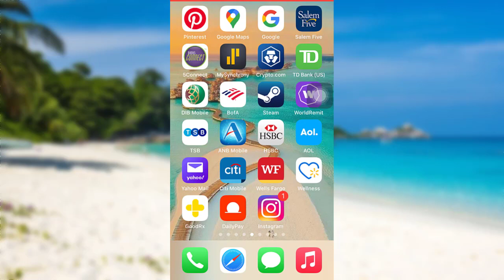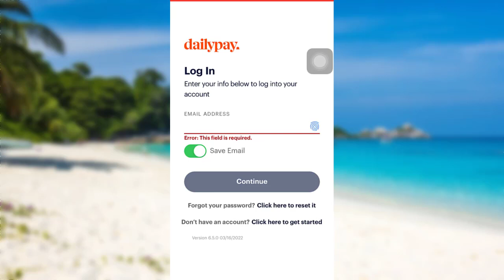DailyPay Login | How to Sign In DailyPay App?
DailyPay is an American financial services company founded in 2015, which provides payroll services such as earned wage access. DailyPay charges up to $2.99 for users to receive 100% of their earned but unpaid income. This fee has been compared to traditional payday lending which has prompted regulatory scrutiny

This video guides you in quick easy steps to log in to your DailyPay account. After watching this video, you will be able to sign in to your account in DailyPay. So watch this video till the very end to find out how that can be done.

The app might take some time to load. So enter the details asked
If you have forgotten the password of your DailyPay account, you can tap on the link Click here to reset it and follow the instructions given to reset the password.
So, once you have entered the login details of your DailyPay account, tap on the option login. So this is how you can log in to your DailyPay account.